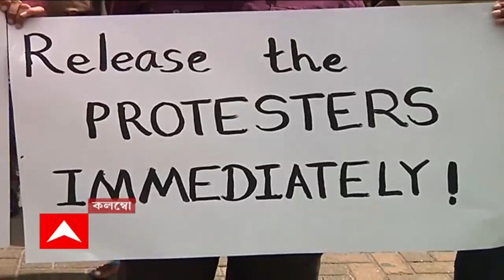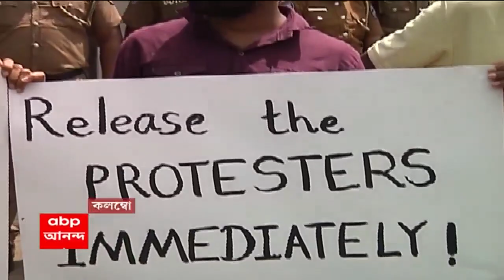Fraud : পুলিশ পরিচয়ে বাহিনীতে চাকরি দেওয়ার নামে প্রতারণার অভিযোগ, শিলিগুড়িতে গ্রেফতার ৩।Bangla News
পুলিশ পরিচয়ে বাহিনীতে চাকরি দেওয়ার নামে প্রতারণার অভিযোগ। শিলিগুড়ির বাঘাযতীন কলোনি থেকে গ্রেফতার ৩, আটক ১৮। ধৃতদের ৩ জনই প্রতারণা চক্রের পাণ্ডা। বাকি ১৮ জন প্রতারণা চক্রের শিকার। পুলিশ সূত্রে খবর, গতকাল বাঘাযতীন কলোনির মাঠে পুলিশের পোশাক পরে প্রশিক্ষণ চলছিল। দেখে সন্দেহ হয় এক পুলিশ কর্মীর। প্রধাননগর থানায় খবর দিলে পুলিশ এসে সন্দেহভাজনদের আটক করে। ৬ ঘণ্টা ধরে জিজ্ঞাসাবাদের পর বয়ানে অসঙ্গতি মেলায় ২১ জনকে গ্রেফতার করা হয়। বাজেয়াপ্ত করা হয়েছে পুলিশের পোশাক, টুপি ও বেল্ট।